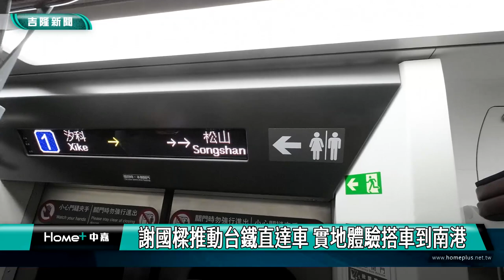謝國樑|火車|謝國樑推動台鐵直達車 實地搭車體驗到南港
畫面上就是在台鐵車廂裡面的狀況，擠滿了通勤族，大家安靜的搭火車上班。基隆市長謝國樑也跟通勤族一樣，體會這種通勤的感受，身體內有一大早起床的疲累，所以大家一上車就爭取時間休息或是閉目養神。

市長謝國樑今天偕同交通處長王圳宏清晨從基隆火車站，搭乘六點五十八分台鐵區間車1129車次到南港，強調市府積極規劃推動基隆到南港的直達車，將請交通處對基隆通勤族進行民意調查，做為爭取直達車的依據。

謝國樑表示，他能夠了解通勤族的心情，因此他非常希望爭取基隆到南港的直達車，幫通勤族再爭取十幾分鐘。體驗通勤的過程中，市長謝國樑也透過直播跟民眾問好互動，在充分了解大家的想法之後，他會努力的爭取更多的協助，盡快來落實直達車這項政策。